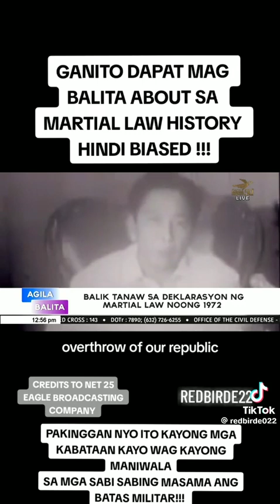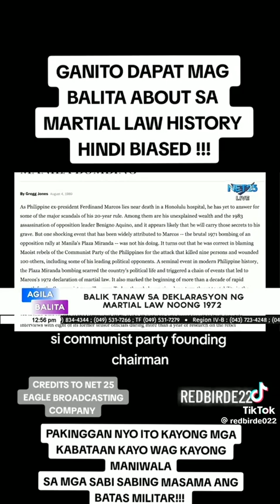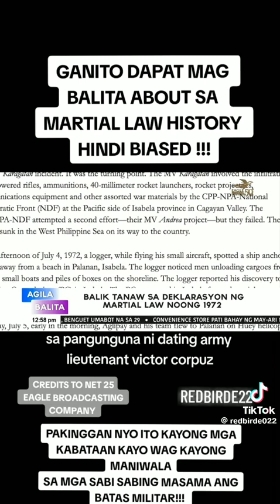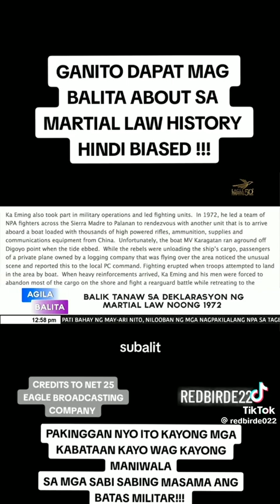Truth behind Martial Law | Totoy Biboy